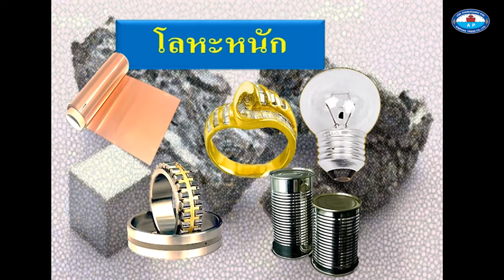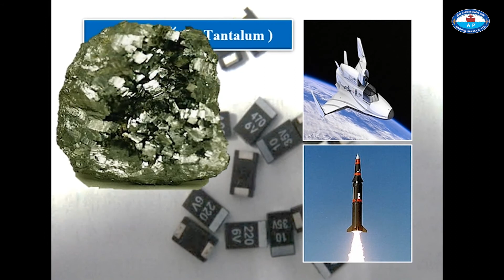โลหะที่ไม่ใช่เหล็ก